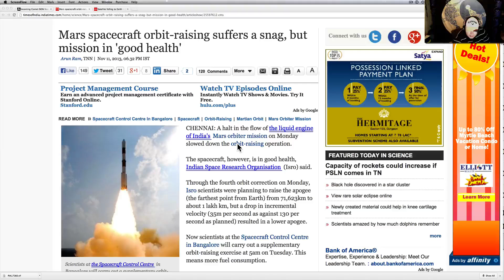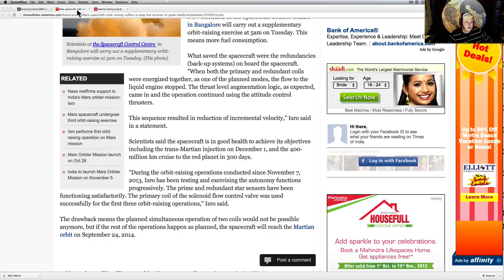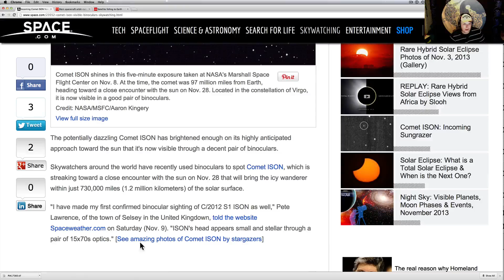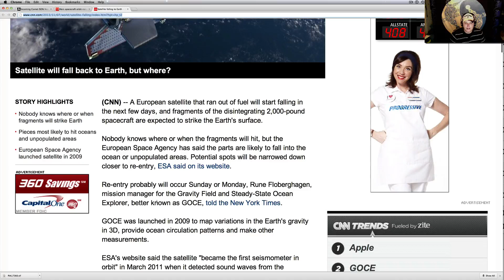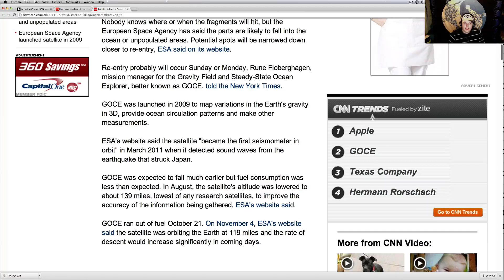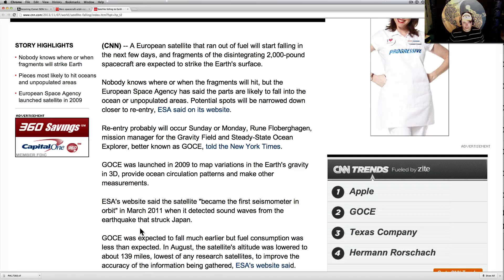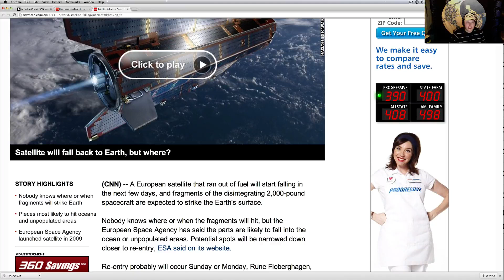India MOM Hits Snag, Satellite Falling To Earth & ISON By Binoculars